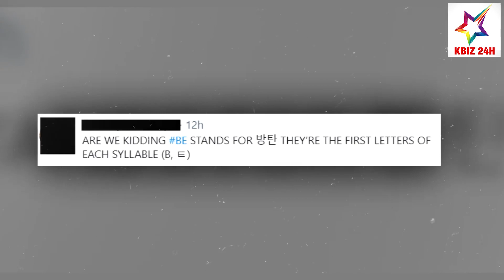BTS Mới Tung Tên Album Mà Fan Đã Trổ Tài Thám Tử Tựa Đề Khẳng Định Nhóm Và Lời Hứa Với ARMY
BTS Mới Tung Tên Album Mà Fan Đã Trổ Tài Thám Tử Tựa Đề Khẳng Định Nhóm Và Lời Hứa Với ARMY | KBIZ 24H